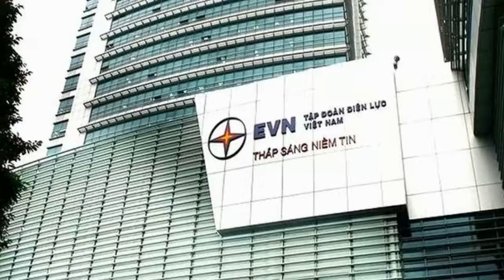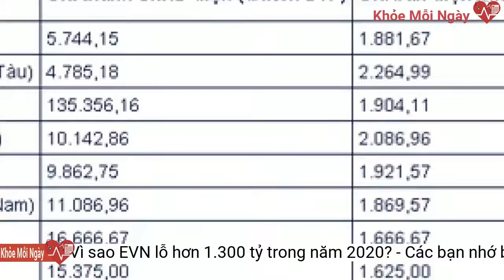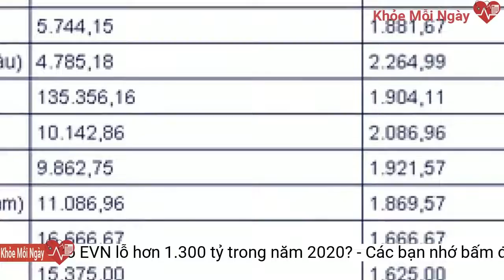Vì sao EVN lỗ hơn 1.300 tỷ trong năm 2020?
Năm 2020, giá bán điện thương phẩm bình quân giảm so với năm 2019 do ảnh hưởng bởi dịch COVID-19. Bên cạnh đó, EVN còn phải thực hiện 2 đợt giảm giá điện và giảm tiền điện để hỗ trợ khách hàng, với tổng số tiền khoảng 12.300 tỷ đồng.Trong đó, tổng chi phí khâu phát điện là 310.962,60 tỷ đồng, tương ứng với giá thành khâu phát điện theo điện thương phẩm là 1.433,34 đ/kWh; Tổng chi phí khâu truyền tải điện năm 2020 là 16.855,56 tỷ đồng, tương ứng với giá thành khâu truyền tải điện theo điện thương phẩm là 77,69 đ/kWh; Tổng chi phí khâu phân phối - bán lẻ điện là 66.936,98 tỷ đồng, tương ứng với giá thành khâu phân phối - bán lẻ điện theo điện thương phẩm là 308,54 đ/kWh; Tổng chi phí khâu phụ trợ - quản lý ngành là 1.444,23 tỷ đồng, tương ứng với giá thành khâu phụ trợ - quản lý ngành theo điện thương phẩm là 6,66 đ/kWh.
Như vậy, giá thành sản xuất kinh doanh điện năm 2020 theo sản lượng điện thương phẩm là 1.826,22 đ/kWh, giảm 1,22% so với năm 2019.
Năm 2020, sản lượng điện tiêu thu thấp, khách hàng thuộc thành phần Thương nghiệp - Dịch vụ giảm sâu.
Số tiền này tương ứng với sản lượng điện năng giao nhận năm 2020 là 231,54 tỷ kWh và sản lượng điện thương phẩm thực hiện năm 2020 là 216,95 tỷ kWh.
Thông cáo cũng cho biết, chi phí sản xuất kinh doanh điện tại các huyện, xã đảo khu vực chưa nối lưới điện quốc gia được hạch toán vào giá thành sản xuất kinh doanh điện năm 2020, cụ thể như sau:
Do đó, kết quả hoạt động sản xuất kinh doanh điện năm 2020 của EVN thua lỗ 1.307,29 tỷ đồng.
Bộ Công Thương vừa công bố kết quả kiểm tra chi phí sản xuất kinh doanh điện năm 2020 của Tập đoàn Điện lực Việt Nam (EVN). Theo kết quả này, giá thành sản xuất điện năm 2020 thấp hơn so với năm 2019.
Giá thành sản xuất điện năm 2020 thấp hơn so với năm 2019
Tổng khoản bù giá cho chi phí sản xuất kinh doanh điện tại các xã, huyện đảo nêu trên là 265,45 tỷ đồng.
Theo Bộ Công Thương, việc giá bán điện thương phẩm bình quân năm 2020 giảm so với năm 2019 do ảnh hưởng bởi dịch COVID-19 đã thay đổi cơ cấu tỷ trọng phụ tải của các nhóm khách hàng sử dụng điện, đặc biệt nhóm khách hàng kinh doanh dịch vụ có giá bán điện cao, năm 2020 tiêu thụ sản lượng điện với tỷ trọng thấp, các khách hàng thuộc thành phần Thương nghiệp - Dịch vụ có sản lượng giảm sâu.
EVN kinh doanh lỗ trong năm 2020
Cụ thể, tổng chi phí sản xuất kinh doanh điện năm 2020 là 396.199,38 tỷ đồng bao gồm chi phí sản xuất kinh doanh điện của các khâu phát điện, truyền tải điện, phân phối - bán lẻ điện và phụ trợ - quản lý ngành.
Giá thành sản xuất giảm 1,22% so với năm 2019
Bên cạnh đó EVN thực hiện 2 đợt giảm giá điện, giảm tiền điện để hỗ trợ các khách hàng với tổng số tiền khoảng 12.300 tỷ đồng.
Cũng theo thông cáo này, sản lượng điện thương phẩm thực hiện năm 2020 là 216,95 tỷ kWh, tăng 3,42% so với năm 2019. Doanh thu bán điện thương phẩm năm 2020 là 394.892,09 tỷ đồng, tương ứng giá bán điện thương phẩm bình quân thực hiện năm 2020 là 1.820,20 đ/kWh, giảm 1,68% so với năm 2019.